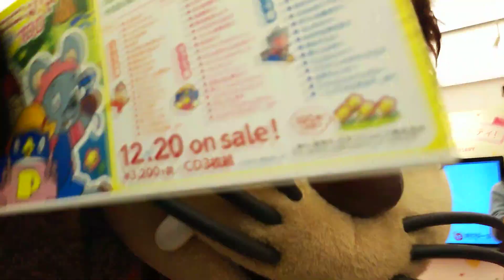にこにこぷん じゃじゃ丸 グリーティング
東京キャラクターストリート10周年記念『君と、もっと繋がるお誕生日パーティ！～キャラクター大集合～』
NHKキャラクターショップ枠
おかあさんといっしょ 人形劇「にこにこ、ぷん」
じゃじゃ丸 グリーティング
2018年3月21日 1回目